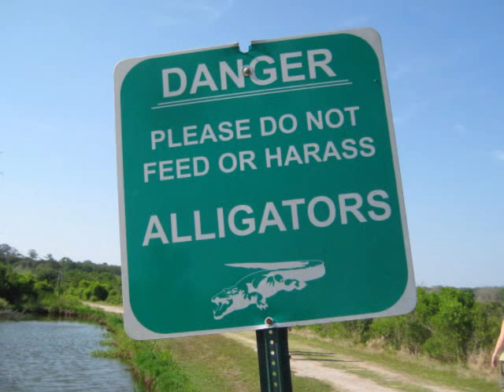Fresh Swamp Music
Once there was a band, not just any band, but a premiere "Northern Band", playin "Southern Rock Music". "Fresh" was that band.  Jim Hood belted out the lyrics, the bands front man vocalist.  Along with Tim Fauville's driving drum rhythm's & Ed Bazinet flawlessly thumpin out the bassline; Jim was also joined by the dynamic guitar duo of "David Scanlin & Larry Goodwin".  Here is a sample of those sounds.  Audio captured from an old cassette tape.  Pictures of the band are a mix of promotional shots & Live performances.  The Swamp & Woods scenes are from the Jacksonville, Fla. & South Georgia areas.  Lynyrd Skynyrd's stompin grounds.